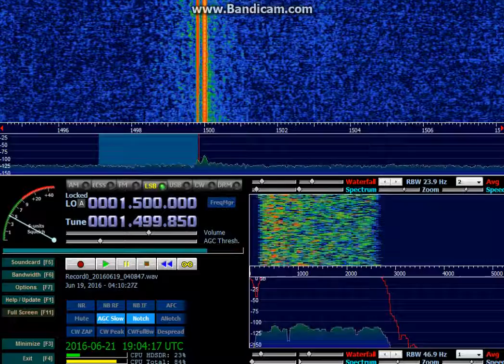OBX4I Radio Santa Rosa (Lima, Peru) - 1500 kHz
Reception of OBX4I Radio Santa Rosa (Lima, Peru) on 1500 kHz by CX2ABP in Jaureguiberry, Uruguay (GF25hf) (3340 km). June 19, 2016 at 0409 UTC.

Receiver: SDR-IQ. Software: HDSDR v2.70. Antenna: sloper for 40 meterband.